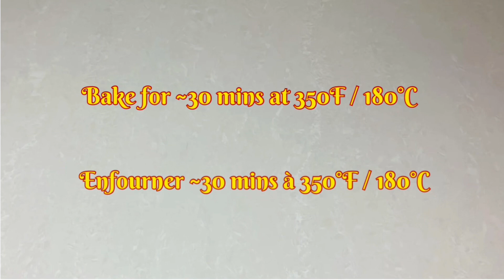3-Ingredient Coconut Cookies | Ready in No-Time | Perfect for Tea-Time 💯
These cookies are so easy to put together for an absolute amazing taste with every bite. They are the perfect combination of chewy and crispy, sweet and lemony! Enjoy with a cup of tea, or as a tasty and wholesome treat anytime you crave for something sweet 😍

Instructions:
In a mixing bowl, combine shredded coconut, the zest of a lemon and maple syrup. Stir together until they are thoroughly combined. In a separate bowl, whisk egg whites until they form stiff peaks. Gradually fold the whipped egg whites into the coconut mixture. This will create a light and airy cookie batter.
On a baking pan covered with parchment paper, use a spoon to scoop equal portions of the cookie mixture, forming them into cookie shapes. To add an extra touch of sweetness and a lovely finish, sprinkle a little powdered sugar on top of each cookie.
In a preheated oven, bake at 350°F (175°C) for about 25 minutes, or until they turn into a golden color on the edges.
Once baked, remove the cookies from the oven and let them cool for a few minutes on a wire rack. Enjoy 🙏

Ingredients:
These amounts are enough for 9 cookies:
1 cup (75g) shredded coconut
1/4 cup maple syrup
2 egg whites
Zest of 1 lemon (optional)
1 tbsp. powdered sugar (optional)

The Macros per 1 peanut butter and oatmeal bar:
Energy: 85 calories
Protein: 1.38 g
Fat: 5.4 g
Carbohydrates: 8.78 g
Fiber: 1.4 g